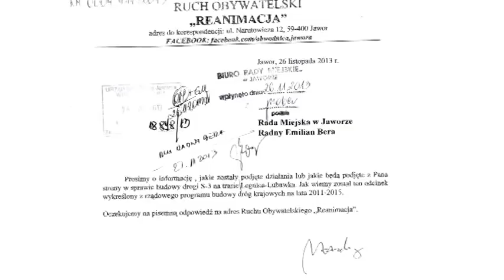Będzie obwodnica Jawora i Bolkowa!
Znakomity prezent pod choinkę - Jawor i Bolków będą miały obwodnice! Rząd bowiem znalazł pieniądze na budowę południowego odcinka drogi S3 Legnica - Lubawka. Niemniej na razie sfinansuje jednak tylko część tej trasy, a mianowicie z Legnicy do Bolkowa. O tym dziś (piątek,  20 grudnia) zapewnił wiceminister rozwoju i infrastruktury Zbigniew Rynasiewicz we Wrocławiu, mówi szef PO powiatu jaworskiego Emilian Bera.

Budowa odcinka S3 Legnica - Bolków  kosztować będzie 1,1 miliarda zł, przetarg zostanie ogłoszony w 2014 r., a jego budowa potrwa trzy lata. Kierowcy pojadą po nim najprawdopodobniej w 2018 r. Natomiast odcinek południowej S3 z Bolkowa do Lubawki zostanie zbudowany, gdy Polska dostanie na niego dofinansowanie z Unii Europejskiej.